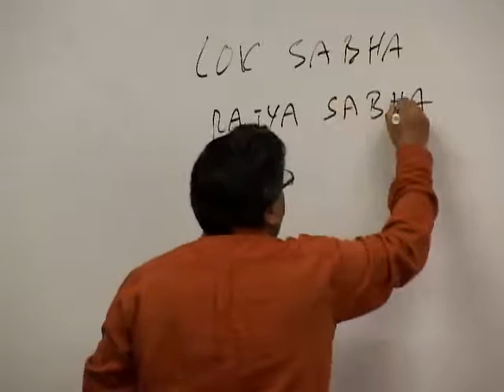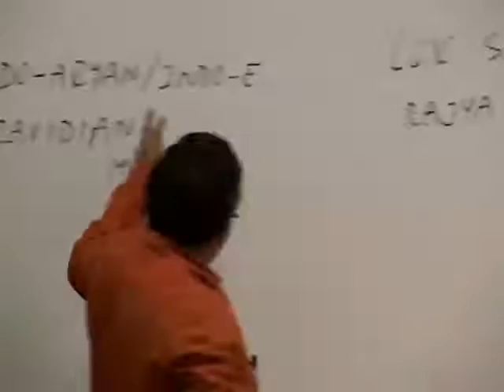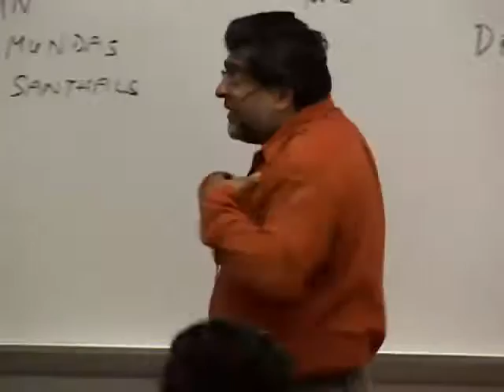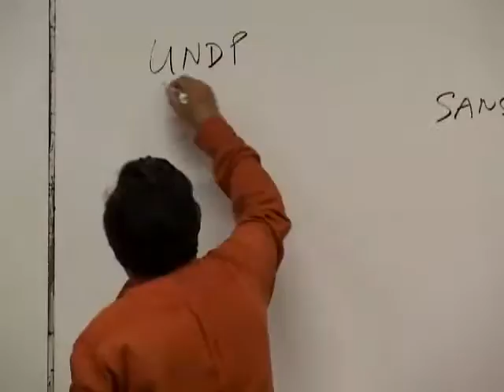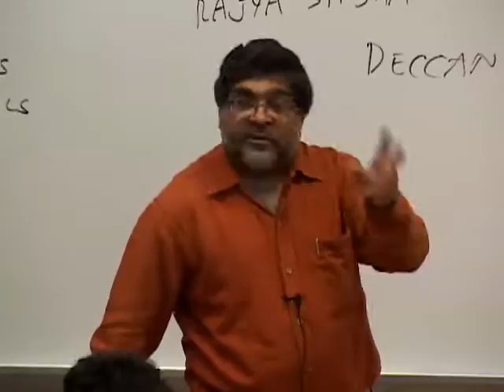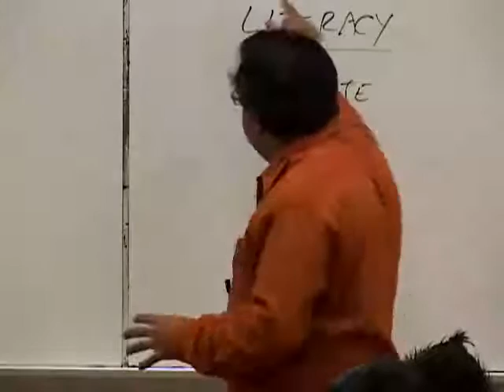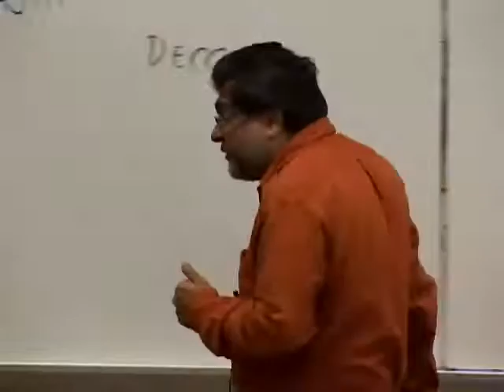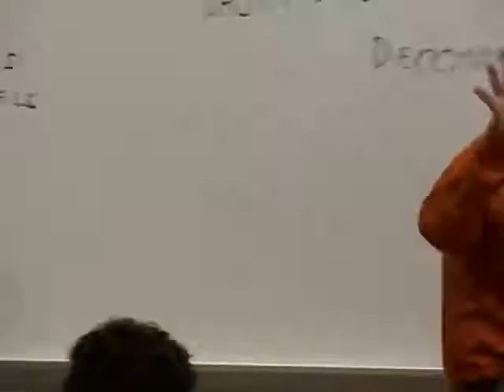Political and Cultural History of Contemporary India [Lec 03]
Political and Cultural History of Contemporary India [Lec 03] (Upper-Division Undergraduate Lecture Course at UCLA, Lecture of 30 April 2009 [Spring 2009 term].  Politics and history in the immediate aftermath of independence in 1947; Junagadh; election cycles; size of Indian electorate; parliamentary system; President's Rule; linguistic situation in India; linguistic states; place of English--elite and link language.  What are the criteria by which we would judge India as a democracy?  Idea of literacy; number of illiterates in India; life expectancy; distribution of social goods; malnutrition; famines in India; urban growth; official patronage of culture by the state; relationship of Indian cinema to Indian society